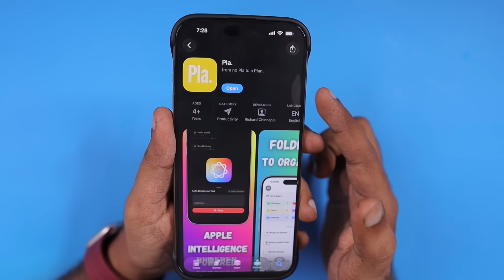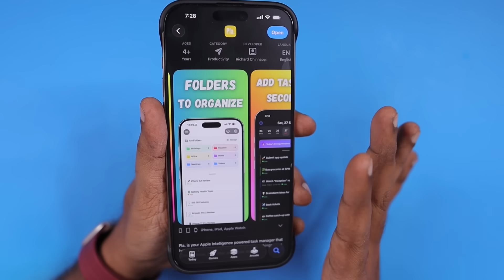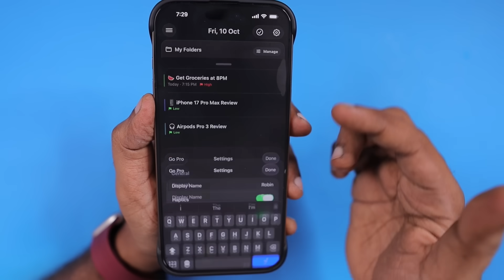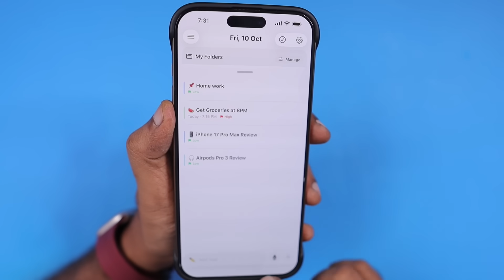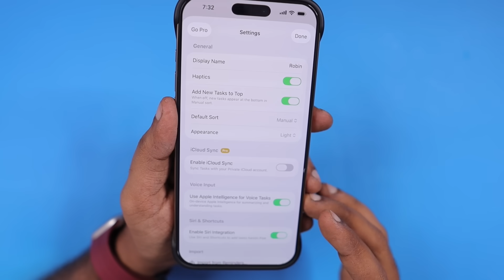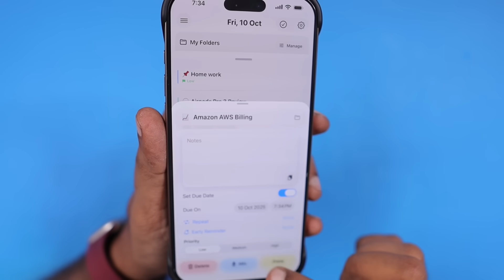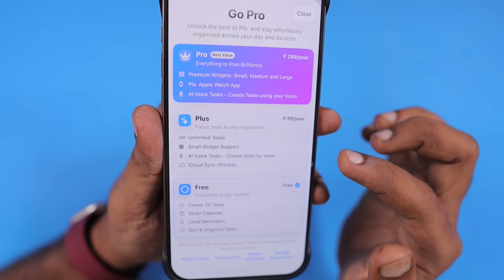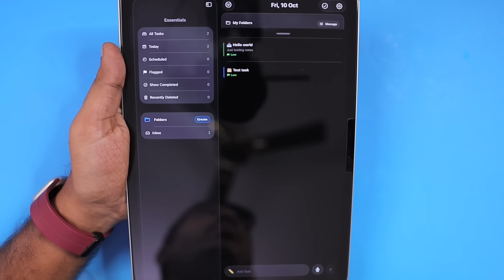Pla. 🔥 Task Management App for iPhone | Features Explained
Pla. Task Management To Do List app for your iPhone, iPad, Apple Watch and Mac. Apple Intelligence Enabled Task Creation and Management. Checkout the features list and plans you can try today.